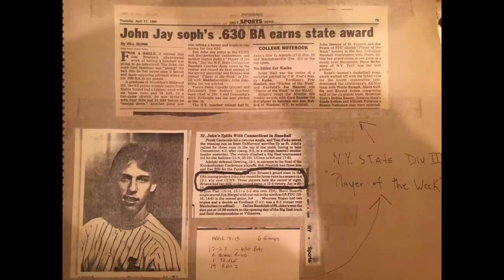Jim Briscoe, Baseball - Athletics Hall of Fame Class of 2021 Introductory Video